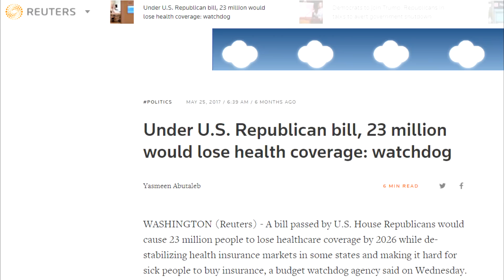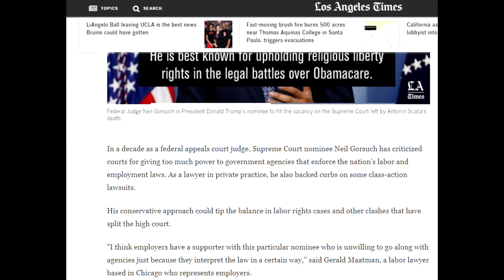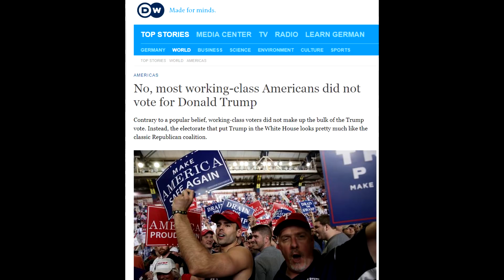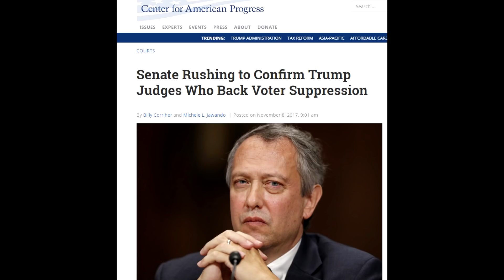The working class are not to blame for the presidency of Donald Trump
Gerrymander